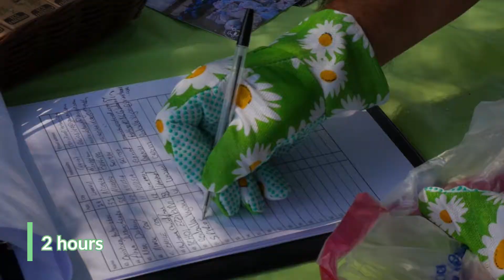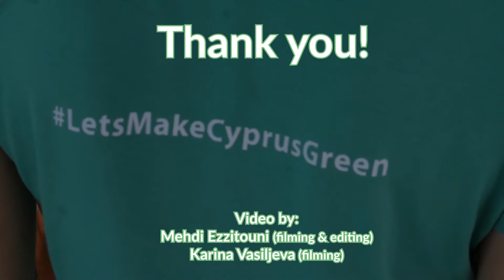Karnagio Beach Cleanup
En: Thank you to everyone who participated at our beach cleanup on Saturday, September 29th, 2018 @ Karnagio Beach. Also, thank you to our media sponsors, Choice FM and the Limassol Municipality for helping to organize the event.

Karnagio Beach is located in the area between the old and new port of Limassol – only minutes away from the Limassol Marina. This area has been previously described in the media as an ‘open sore’ and a ‘dumping ground’. We could not agree more.

EL: Ευχαριστώ σε όλους που λάβανε μέρος στην νέα εκστρατεία καθαριότητας το Σάββατο 29 Σεπτεμβρίου 2018 στην παραλία Καρνάγιο. Επίσης ένα μεγάλο ευχαριστώ στους χορηγούς επικοινωνίας μας, Choice FM και στον Δήμο Λεμεσού για την βοήθεια στην διοργάνωση της εκδήλωσης.

Η παραλία Καρνάγιο βρίσκεται μεταξύ παλαιού και νέου λιμανιού-μόλις μερικά λεπτά από την μαρίνα Λεμεσού. Η [περιοχή αυτή έχει χαρακτηριστεί παλαιότερα από τα μέσα ενημέρωσης σαν «ανοικτή πληγή» και «σκουπιδότοπος». Συμφωνούμε απόλυτα.

RU: Спасибо всем, кто присоединился у нашей уборке пляжа Карнагио в субботу, 29 сентября 2018. Также выражаем благодарность нашим медиа партнерам Choice FM и Муниципалитету города Лимассол за помощь в организации мероприятия.

Пляж Карнагио расположен между старым и новым портом Лимассола — всего в нескольких минутах от главной городской гавани Лимассол Марина. В СМИ этот прибрежный участок раньше называли “открытая рана” и “свалка”. И с этим сложно не согласиться.